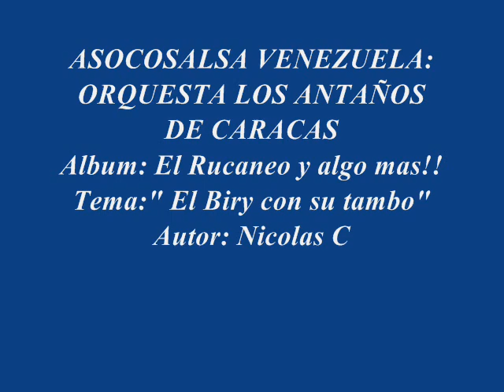Orquesta Los Antaños de Caracas - El Biry con su tambo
Aquí les compartimos este sabroso tema "El Biry con su tambo", cantado por Nelson Navas e incluido en el primer trabajo de discográfico de la Orquesta Los Antaños de Caracas, "El Rucaneo y algo mas", bajo la dirección general de Jhonny "El Biry" Pedrón.